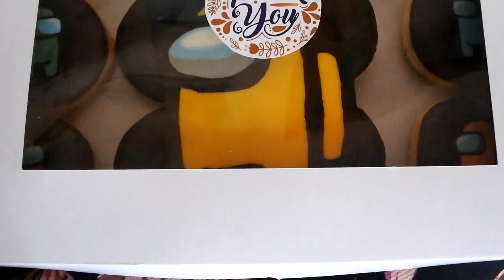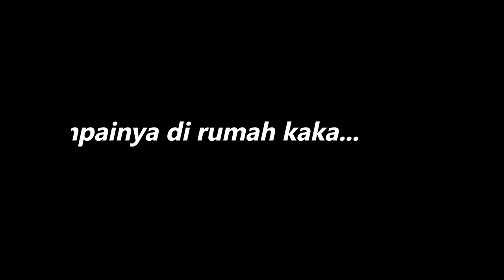Ada donat AMONG US di Ulang tahun kaka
di video kali ini ada donat AMONG US di ulang tahun kaka, sengaja aku, rayi dan mamah mau kasih kejutan untuk kaka.
tapi kaka terlihat lagi sedih karena babah sedang pergi keluar kota, jadi ulang tahunnya ngga semangat, heheh.
aku coba hibur kaka biar nggak sedih lagi,
nah seperti apa ekspresi kaka saat dapat kejutan  dari aku??
nonton video selengkapnya yaaaa..